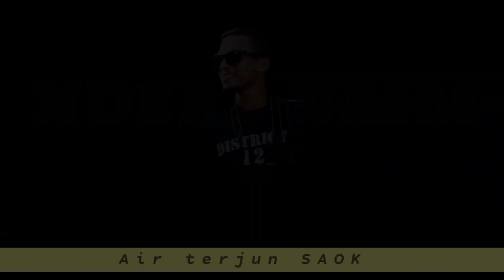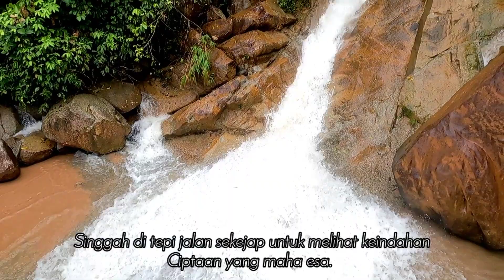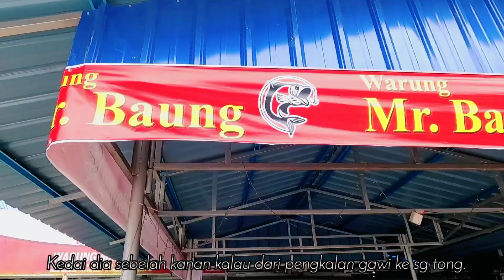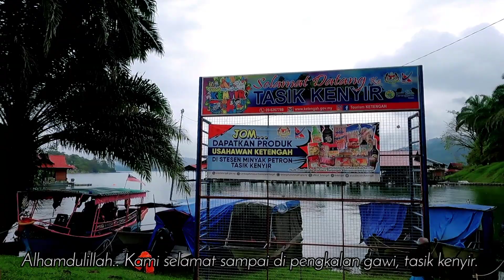Tak menyesal datang sini ll antara tempat menarik di terengganu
Assalamualaikum semua, untuk vlog kali ini, kami dari geng santai hogum ( Hospital Gua Musang ) pergi ride ke kedai mr baung, kg basung tasik kenyir. selepas itu kami terus ke pengkalan gawi, untuk dapatkan bot, untuk pergi mandi ke air terjun saok.

* Page fb     👉 NDee Photography
* Facebook  👉 NDee Naim